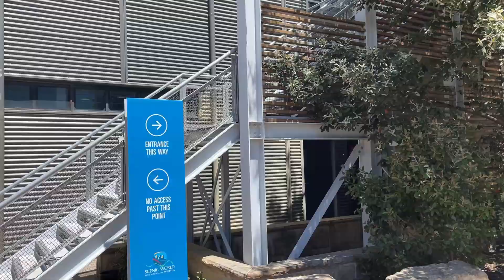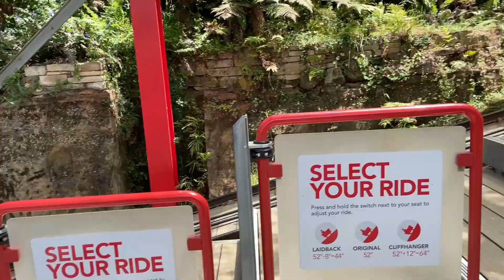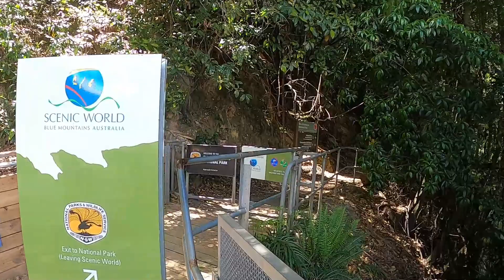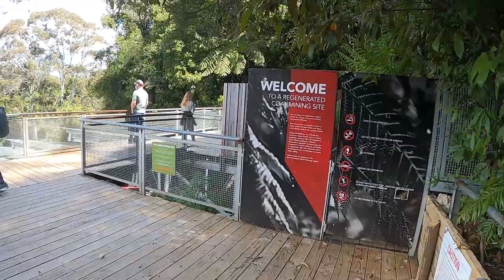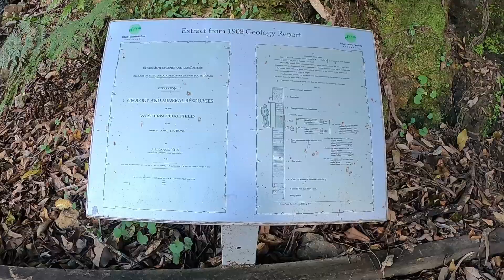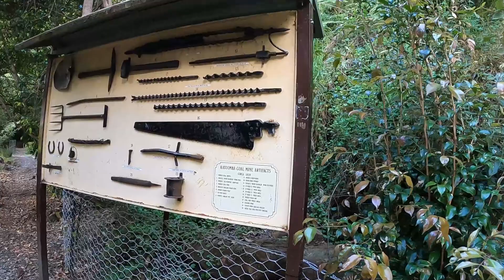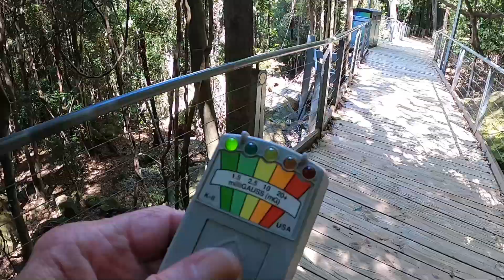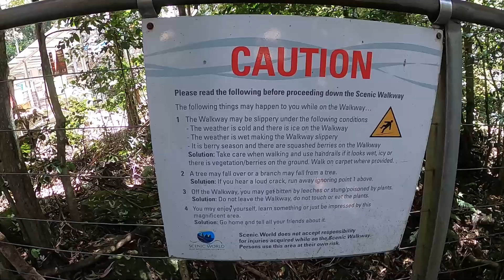Scenic World - The Blue Mountains